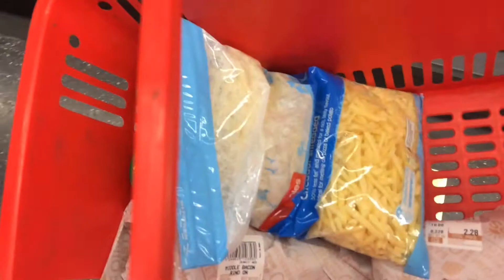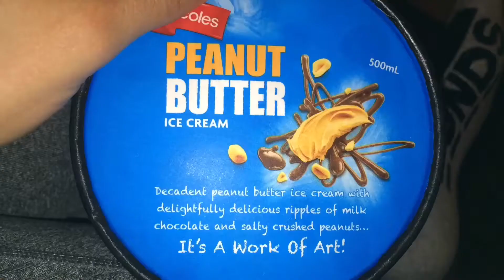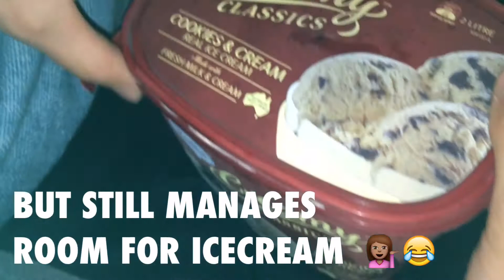I Went Too Hard Too Soon... + SWEET POTATO NACHOS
Hey guys! I hope you enjoy this video! I'm so sorry that the food didn't even end up to be as amazing as I'd hoped! But I promise I will redeem myself in the future! Enjoy xoxo

SWEET POTATO NACHO RECIPE
Ingredients:
Sweet Potato
Fat Free Mild Salsa
Fat Free Cheese
Bacon
Shredded Roast Chicken
Honey BBQ Sauce
Avocado
Cilantro
Coriander
Lemon/lime Juice
Jalapeno Peppers
Cracked Pepper

METHOD
1. Slice sweet potato into thin slices and cook in oven on high for 15 mins then grill until nice and crispy.
2. Slice Bacon into small cubes and cook in fry pan. Once cooked add shredded roast chicken and mix in bbq sauce.
3. Add avocado in a bowl and mash together. Add in a squeeze of lemon juice, 1 tbsp of cilantro, coriander & cracked pepper. & Add jalapenos if you like it spicy :)
4. Layer Nachos in order... Sweet Potato, Salsa, Cheese, Sweet Potato, Salsa, Cheese, Chicken and Bacon Mix, Salsa, Cheese.
5. Grill in oven till cheese is melted on top.
6. Add Guacamole mix.
7. EATTT :)